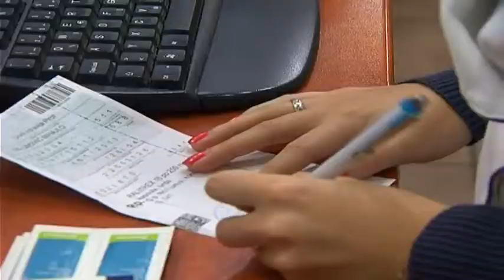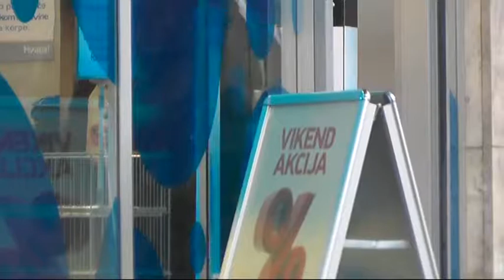OKTOBAR MESEC PRAVILNE ISHRANE